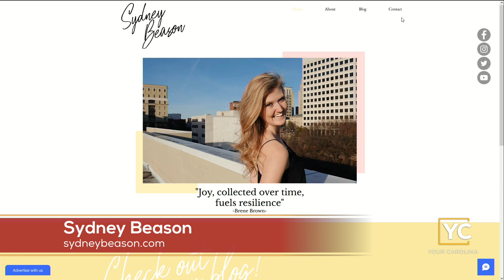Furman Student's Inspiring Run For Young Adults Impacted By Cancer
Today is World Cancer Day and we all know that cancer changes lives but so can we and that is why we are joined by Sydney Beason for this inspirational story.